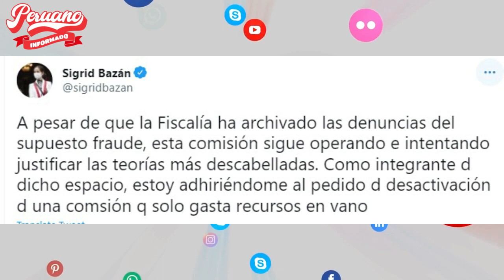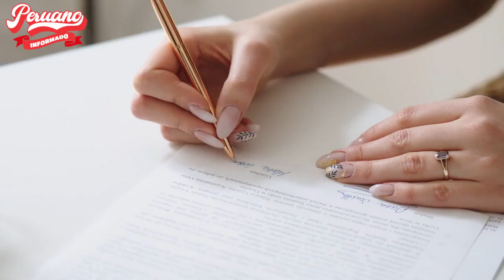SIGRID BAZÁN DESTRUYÓ A COMISIÓN QUE INVESTIGA SUPUESTO FRAUDE ELECTORAL: "SOLO SON UN GASTO"